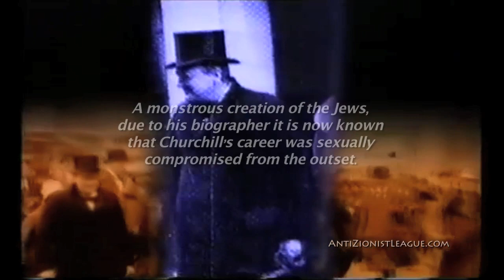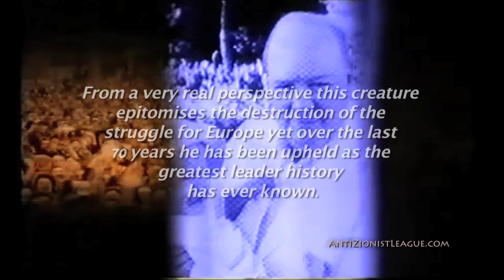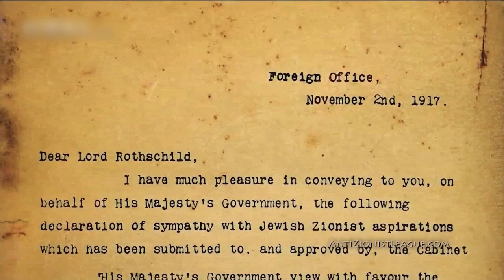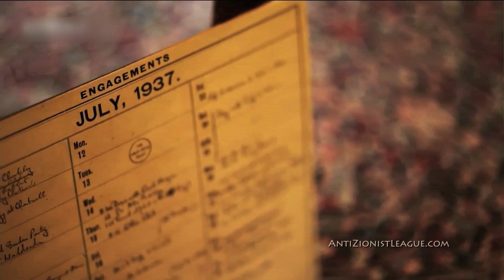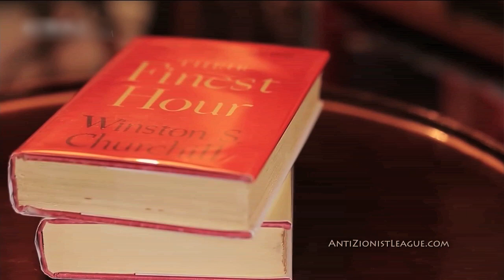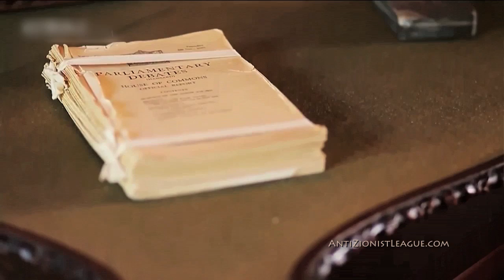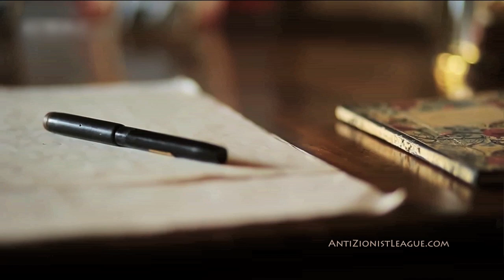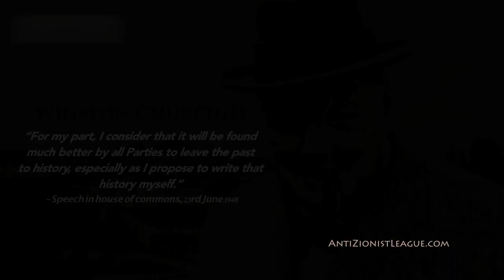Churchill The Gay Harbinger Of Death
Winston Leonard Spencer-Churchill (30th November 1874 – 24th January 1965) was a homosexual Freemason of questionable heritage who was the Prime Minister of the United Kingdom from 1940 to 1945 and again from 1951 to 1955. Born into the compromised family of the Dukes of Marlborough, John Churchill, 1st Duke of Marlborough received from the Jew Solomon de Medina a yearly payment of £6,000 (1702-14). The receipt of ‘Jewish’ money must be something of a tradition as the Jew Henry Strakosch advanced Churchill £150,000 to solve his financial difficulties and was one of the beneficiaries of Strakosch’s will when he died in 1943. Charles Henry Churchill, a descendant of General Charles Churchill (1656–1714) a brother of John Churchill, 1st Duke of Marlborough corresponded with Moses Montefiore, the President of the Board of Deputies of British Jews in 1841–42 on the first recorded plan proposed for political Zionism. Churchill himself was the son of Randolph Henry Spencer-Churchill (13th February 1849 – 24th January 1895) who was treated for syphilis only a month after his son’s birth a condition he would later die of.

After leaving Harrow School in 1893 Churchill applied to attend the Royal Military College, Sandhurst and failed three times before eventually passing the entrance exam. He trained for the cavalry rather than the infantry because the required grade was lower. In February 1896 A. C. Bruce- Pryce, accused Churchill of homosexuality committing “acts of gross immorality of the Oscar Wilde type” at Sandhurst; an act necessary to bring him into line just in time for the first Zionist Congress in 1897.  While Churchill sued for libel his solicitors advised him to settle out-of-court due to the recent imprisonment of known homosexual Oscar Wilde. Nevertheless, even with a somewhat official apology it was clear that Churchill’s sexual deviance was a tool by which his Jewish handlers governed his policy making. This is evidenced by Churchill’s demand for known homosexual Edward Marsh as his private secretary, an illegality that compromised Churchill and Marsh and his appointment of the suspected homosexual paedophile Field Marshal Bernard Montgomery. His later connection to homosexual Bolshevik agent Guy Burgess and Lord Boothby, lover of Jewish homosexual gangster Ronnie Kray, only exacerbates Churchill’s homosexual persuasions. Of course these associations can only link to one assumption that our government was highly compromised before, during and after WWII by Jewish infiltration. Churchill’s political action can only stand as testimony to this.

Indeed Churchill criticised the principles of Protectionism and military expenditure during Lenin, Trotsky and Stalin’s multiple visits to the British capital (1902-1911). An advocate of the mixed race Kalergi’s work he opposed the curb on immigration and crossed the floor to the Liberal Party in 1904. His entanglement with Jewish anarchist activity in the early 20th century is suggestive particularly in light of his advocacy of the Jew Reilly’s (Shlomo Markovich Rosenblum) recruitment into the fledgling British Secret Service in 1909. In this light the catastrophe that was the Gallipoli campaign in which 46,000 men of European origin aimlessly lost their lives can only be seen under the influence of a Jewish guiding hand. Churchill would also construct a dialectic between the Jewish ideologies of Zionism and Bolshevism (Communism) indicating conflict were none exists (Zio-Marxism) in a 1920 article entitled ‘A Struggle for the Soul of the Jewish People’. A bronze bust of Churchill was given pride of place in Jerusalem in 2012 marking the 95th anniversary of the Balfour Declaration of 1917.

“The Jewish people know well enough that I am their friend.”

Winston Churchill

QUOTES

When, in November 1958, the Foreign Office minister Ian Harvey was caught sodomising a man in St James’s Park, Churchill commented: “On the coldest night of the year? It makes you proud to be British.”

“For my part, I consider that it will be found much better by all Parties to leave the past to history, especially as I propose to write that history myself.” – Speech in house of commons, 23rd June 1948

“We will force this war upon Hitler, if he wants it or not.” – Winston Churchill (1936 broadcast)